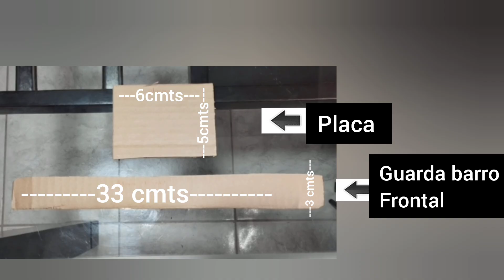Cómo hacer un carro de flores en cartón rodante